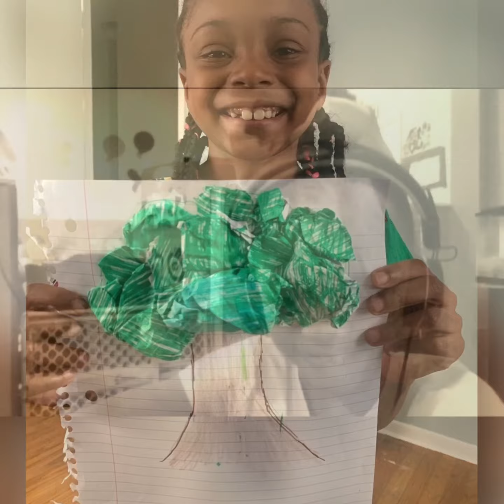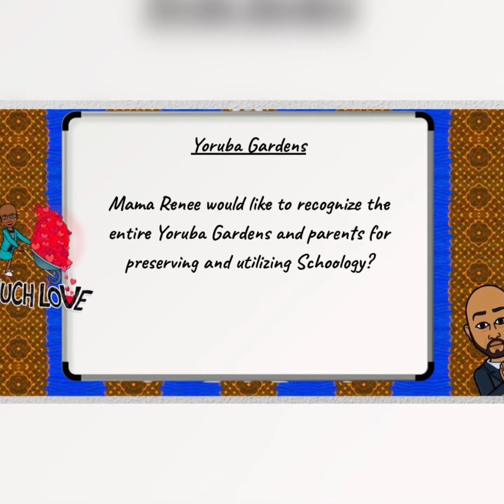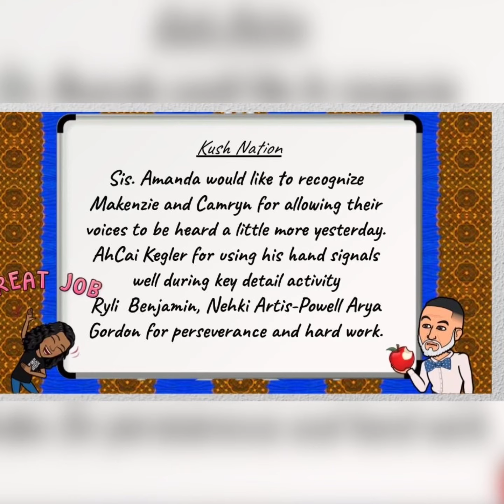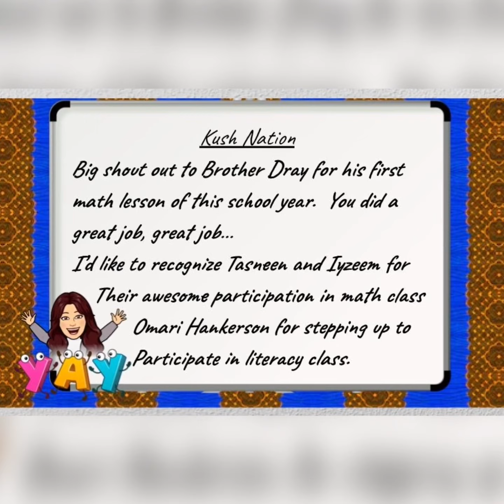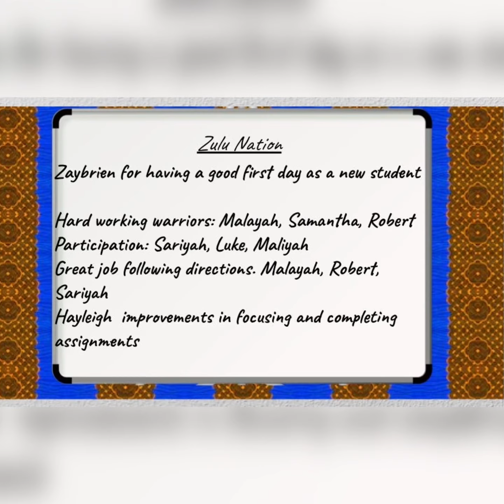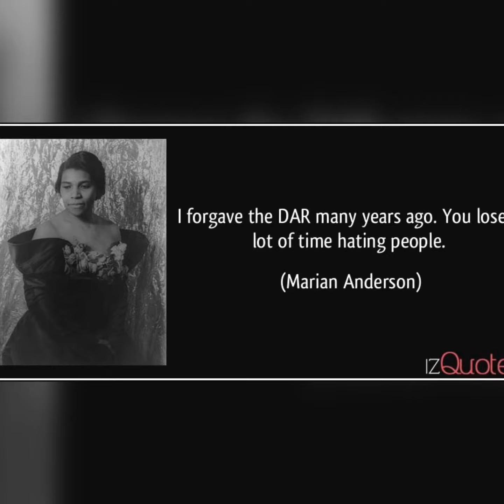Morning Circle- Tuesday